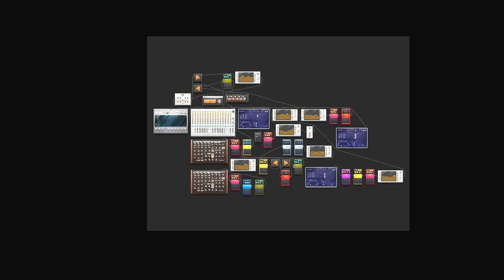Almate - Failed Liquid DnB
I was planning on making this bigger, but my laptop is already lagging a lot from this. Crit???